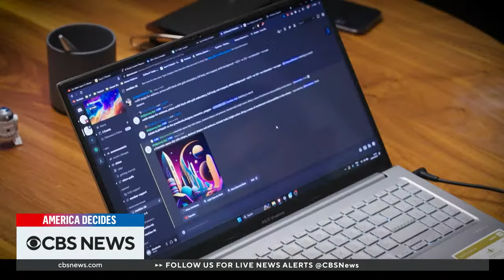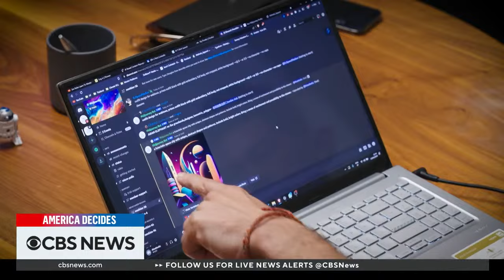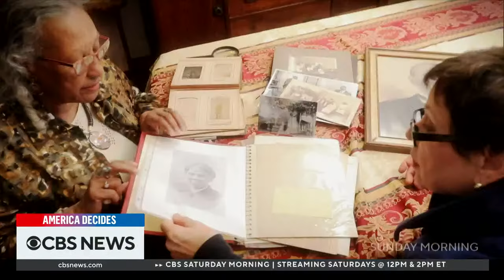Trump "hush money" case gets new trial date, court lowers Trump's bond, more | America Decides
“America Decides” reports on a New York appeals court slashing former President Donald Trump's bond in his civil fraud case to $175 million, a judge rejecting Trump's bid for a longer delay of his "hush money" trial and other top political stories.